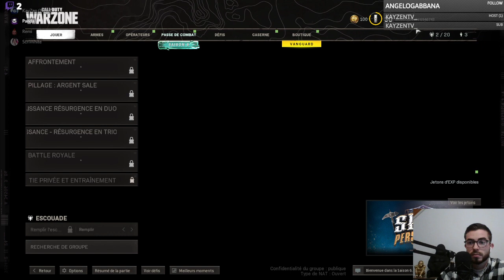Top1 avec KayZen ?! WARZONE - Redif’Twitch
REDIFFUSION TWITCH
Où Me Trouver---­

¤ Battle.net : BloodOfDevil#2859

¤ Social Club : Blood_Of_Devil

¤ Origin :  BloodOfDevill

¤ Uplay : YouBloodofDeviL

Bon visionnage !
Pense au J'aime et au commentaire  !